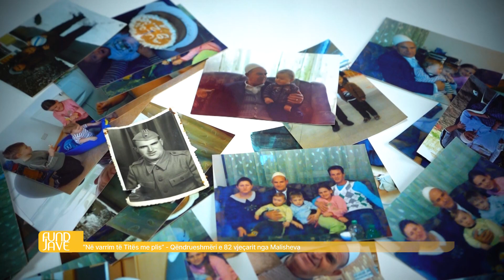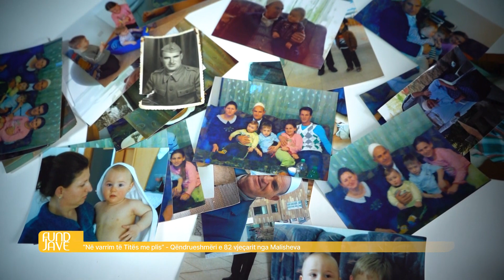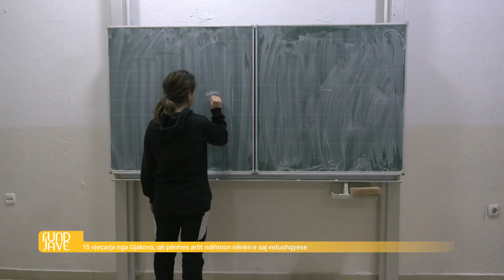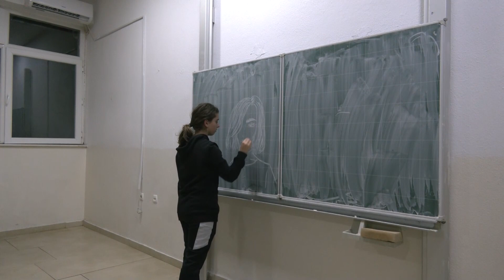Fundjave - 16.12.2023/ TV Dukagjini